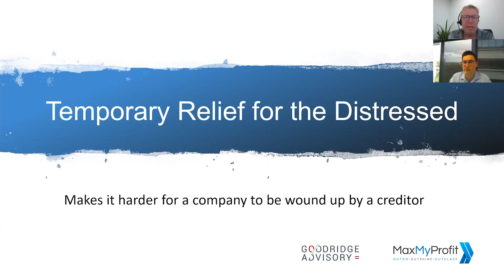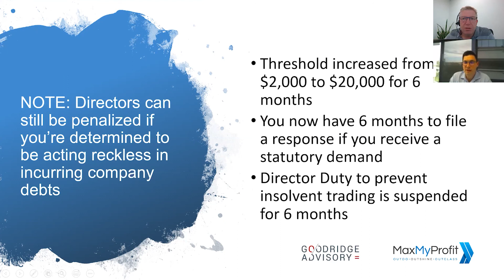Relief for financially distressed businesses | Australian Coronavirus Business Support Explained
The Australian Government is supporting Australian businesses to manage cash flow challenges and retain employees. Assistance includes cash flow support to businesses and temporary measures to provide relief for financially distressed businesses.
The economic impacts of the Coronavirus and health measures to prevent its spread could see many otherwise profitable and viable businesses temporarily face financial distress. It is important that these businesses have a safety net to make sure that when the crisis has passed they can resume normal business operations. One element of that safety net is to lessen the threat of actions that could unnecessarily push them into insolvency and force the winding up of the business. The Government is temporarily increasing the threshold at which creditors can issue a statutory demand on a company and the time companies have to respond to statutory demands they receive.

For a full replay of this webinar, you can find it livestreamed on our Facebook